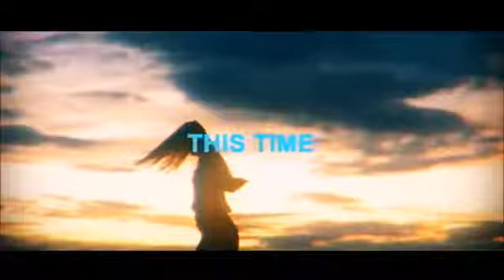Revelries - Blinding Lights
Tags.